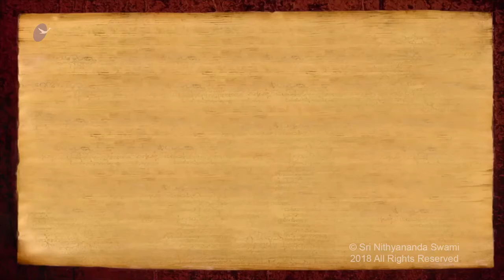A Great Explosion Happened in Me (IA 2015 Varanasi Sharing)